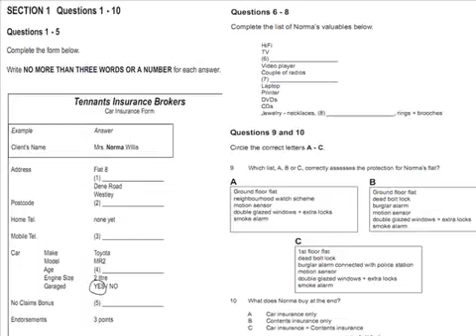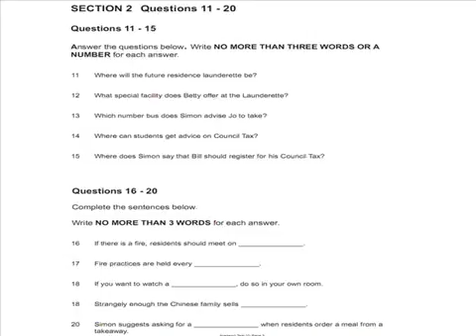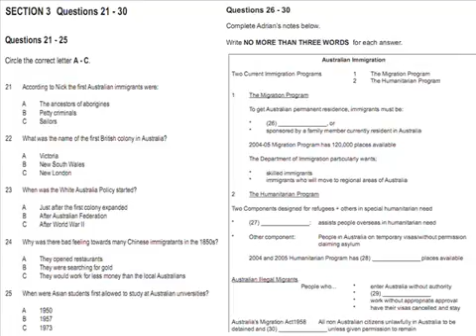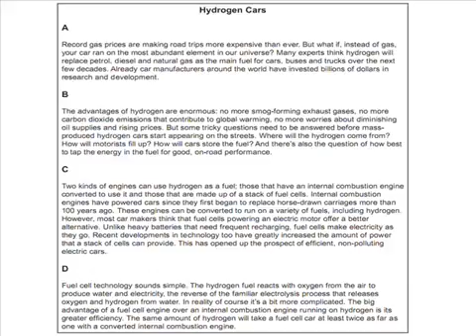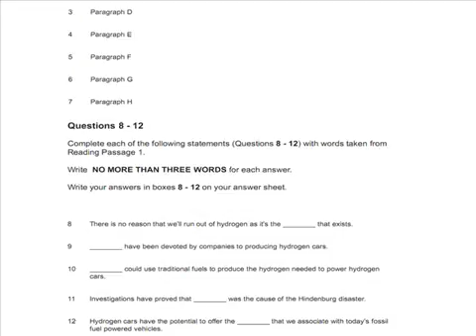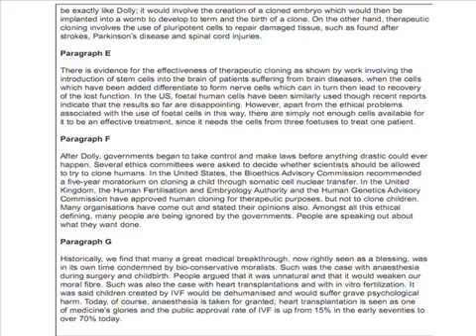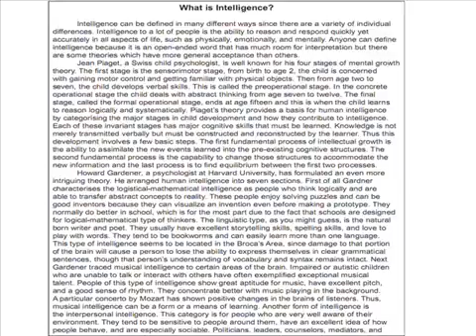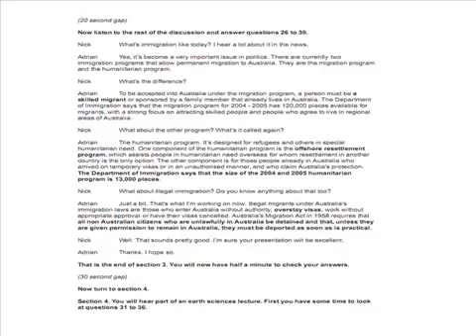Test 9 - Practice Test for IELTS learner 6.0 - 7.5 - Full - Test 9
IELTS practice test 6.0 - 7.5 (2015)

Ielts Testbuilder 1
One of the best books for Practice IELTS